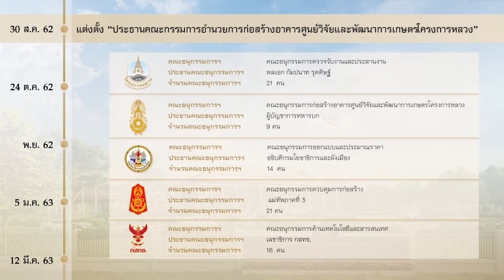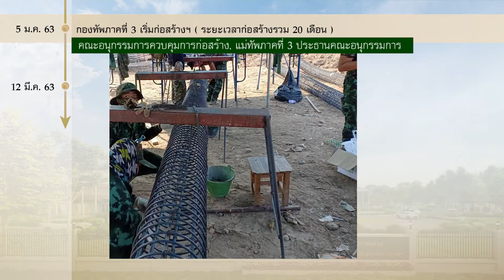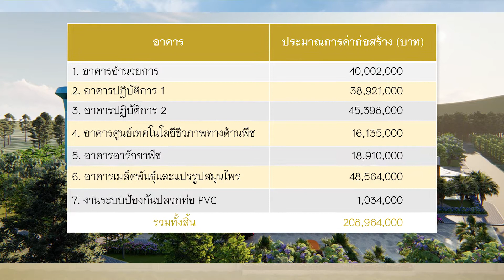การก่อสร้างศูนย์วิจัย